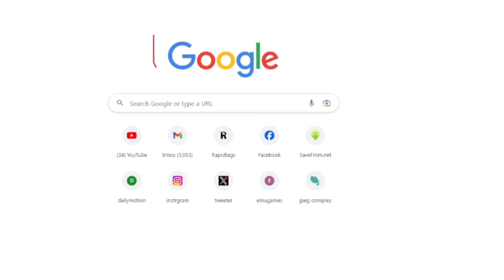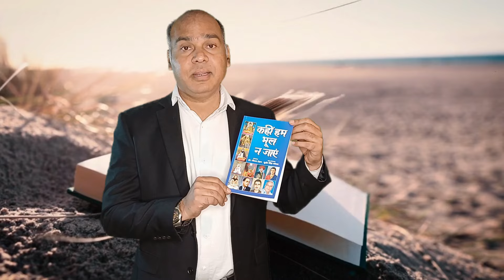बाबा साहब की बदौलत मिला दलित छात्र को IIT में पुनः प्रवेश - Atul Kumar - CJI DY Chandrachud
Exam पास करके भी IIT में Admission नहीं मिला, मामला Supreme Court पहुंचा, CJI ने क्या कहा?

क्या गरीब छात्रों के लिए IIT फ्री है?
गरीब छात्र आईआईटी के लिए भुगतान कैसे करते हैं?